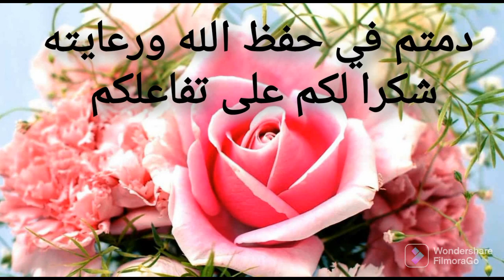نهاية الجائحة#تسهيل دخول المغرب ابتدائا نهاية القيود داخل المغرب#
دخول الجالية للمغرب
شروط دخول المغرب الجديدة
نهاية الجائحة

الغالي مباشرة
حقيقة الزيادة في الأسعار

احتراق فاس بالكامل
مدينة فاس تحترق

خروج ريان من البئر عملية إنقاذ ريان من البئر
الحفر لا زال مستمرا لإنقاذ ريان
لحضات اعلان وفاة ريان
ام و اب ريان أثناء سمع خبر وفاته
وفاة ريان أثرت في العالم

توقيف الدراسة
احتجاجات الأساتذة التعاقد يوم 13 يناير

الهيئة الأوروبية للأدوية
اخذ الجرعة المعززة سيكون بعد ثلاثة أشهر و ليس ستة أشهر
أخبار أوروبا
أسبانيا و البرتغال يمنحان الضوء الأخضر للتطعيم الأطفال

اخترع إيطالي ذراع بلاستيكي لتلقي اللقاح
اخترع إيطالي حيلة لتلقي اللقاح بدون أن يأخذ الجرعة

خبر عاجل
أخبار إيطاليا